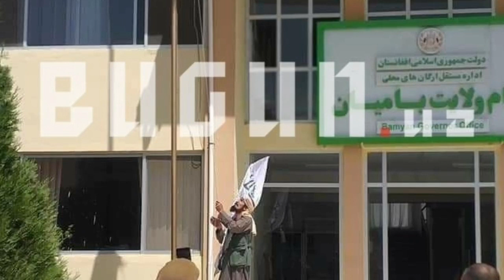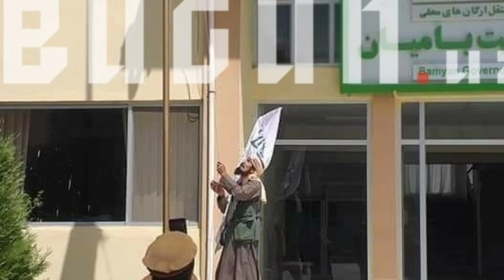Толиблар Эроннинг Мозори-Шарифдаги консуллиги биносига кириб борди